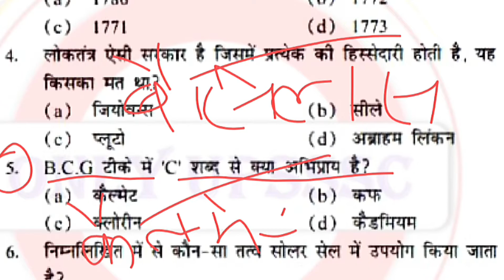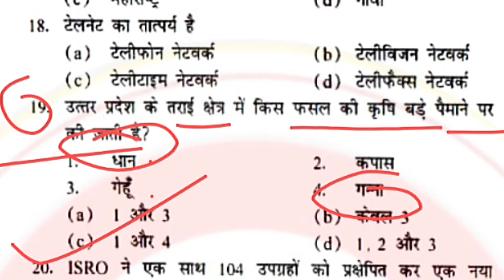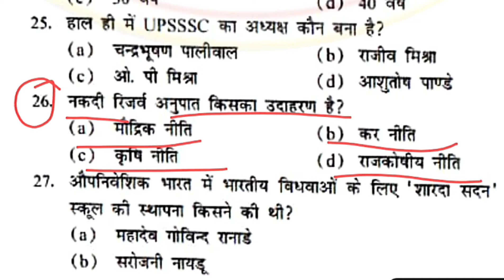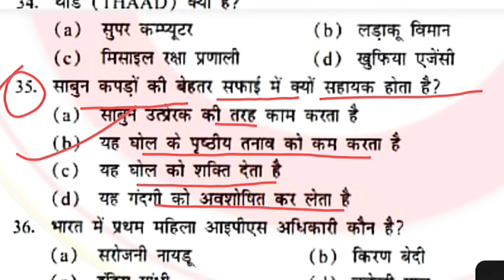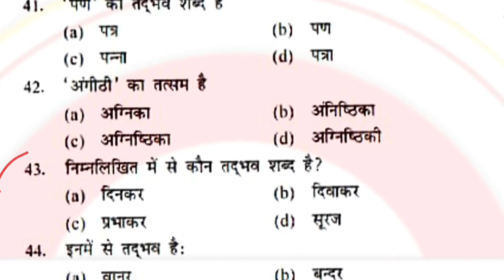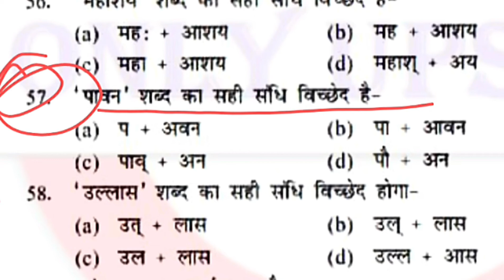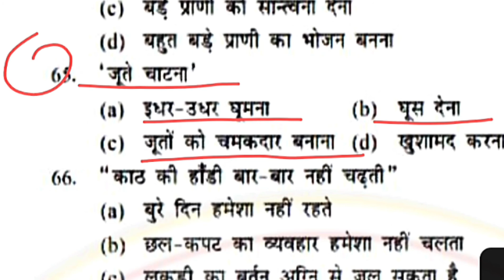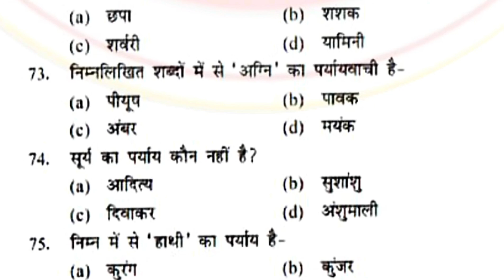UPSSSC PET GS+Hindi 2022 | CLASS -03 Practice Set in Hindi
general_science_liveclass,mustimportantgeneralawarenessquestions and answers for railway_ntpc,level 1(group d) or je Dosto Is video me General Awareness Ke Important Question Aur Answer Ko bataya gya hai Jo 2020 me hone wala Exam Railway NTPC science GK, GK GS live class, GK GS most important question, GK science, general awareness, science GK quiz, GK GS quiz, GK online classes, chemistry GK quiz, political GK quiz, history GK quiz, science GK for SSC CPO, general science for SSC CHSL, general science live class for SSC,general science most english for ntpc science science gk in hindi ntpc science gk for science gk science gk live science gk live class science gk lecture in hindi science gk lucent science gk light science gk latest science gk one liner in hindi science gk mcq science gk Scienc